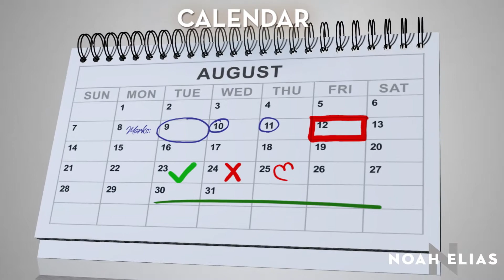How I Improved My Productivity by 30%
This is "How I Improved My Productivity by 30%+" by Noah Elias

Born and raised in Orange County, California, Noah grew up to be one of the most well known artist in the country and around the globe. He began his company on his bike at sixteen handing out business cards to create art, signs and illustrations for local businesses. Soon after graduation from High School, Noah received an airbrush from his family. It was at that point that he then embarked on a career of creating custom portraits on clothing and canvas. Noah would set up and paint live at local clubs and coffee shops quite often, which caught the attention of numerous corporate companies, television stations and even internationally recognized clientele, including notable actors, actresses and musicians.